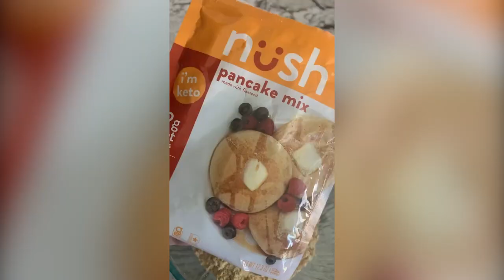Nush Pancakes - Diabetic Friendly - Keto - Breakfast Recipe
REACTION OF 4-YEAR OLD ... WAIT FOR IT.  Our friend @bonillas_takeoverketo recently mixed up some low-carb, keto-friendly, diabetic-safe, gluten-free Nush Pancake & Waffle Mix, threw in a few non-sugar chocolate chips, and served them to a true breakfast connoisseur: her 4-year old son. We say "thumbs up" to his reaction 🙂  !!!

Ingredients: flaxseed, egg, coconut flour, erythritol, organic natural flavors, sodium bicarbonate, salt, monk fruit extract

If you’ve missed pancakes for breakfast since cutting down on sugar and carbs, you’re in for a treat!

Nush pancakes have just 2 net carbs, and zero added sugar, per 4-inch pancake. Top them with a pat of butter, a dollop of whipped cream, a handful of berries, some non-sugar syrup, or nothing! They taste great on their own.

Our Nush waffle and pancake mix is based on flax seed, so it’s not only full of flax fiber and Omega-3s, it satisfies your appetite. And it’s so easy to mix and make — just add water.

And by the way, there are lots of other low-carb recipes you can make from this pancake mix besides pancakes. Waffles, of course, but also muffins, crepes, donuts ... and more.

Why Nush?

Nush is dedicated to providing quality foods without the excess sugar you find in most products. We emphasize healthy alternatives like flaxseed and coconut oil to ensure you get the same great taste in food without the unwholesome ingredients. Try our keto pancake mix today!